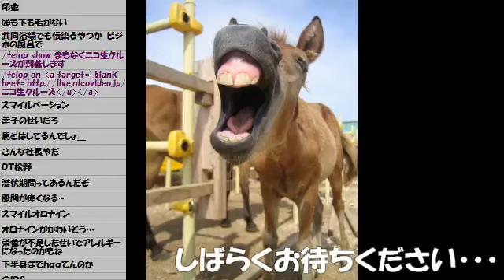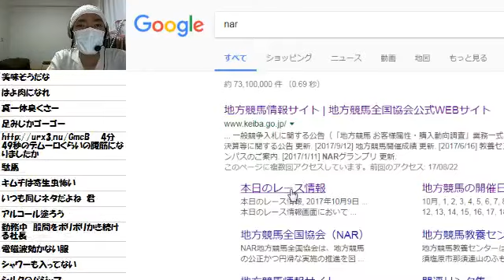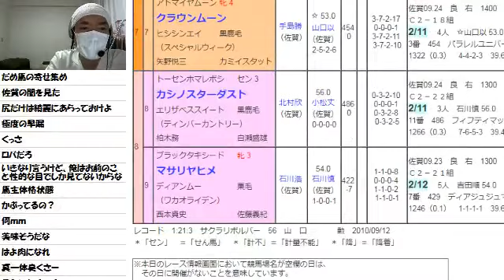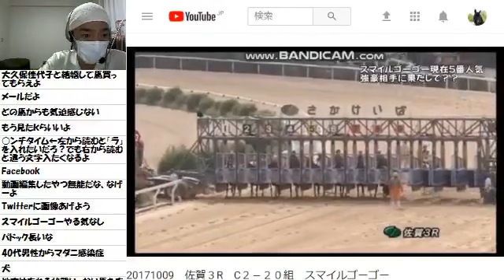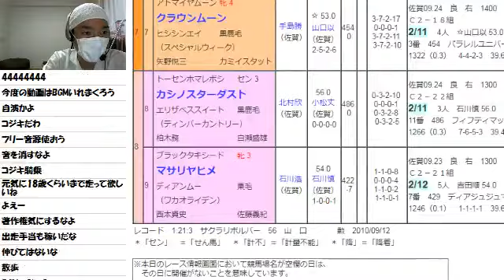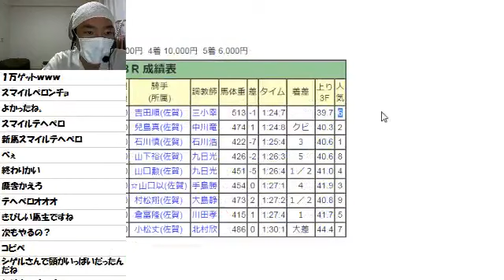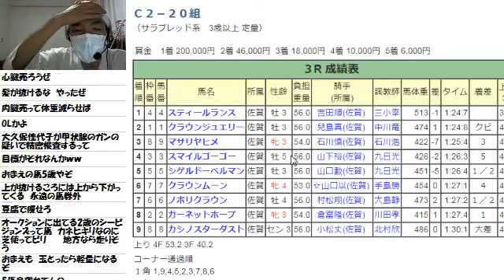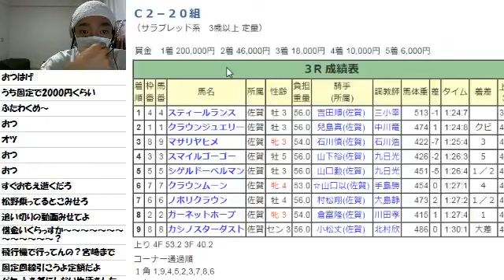【リアル馬主】無職の地方競馬【各馬出走中】2017/10/10_1